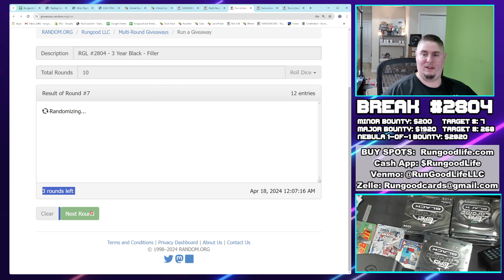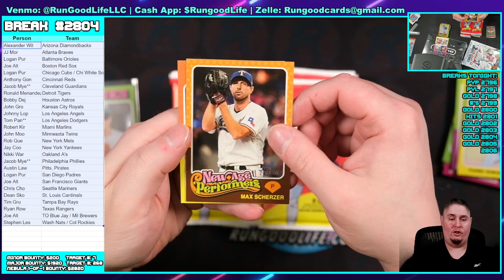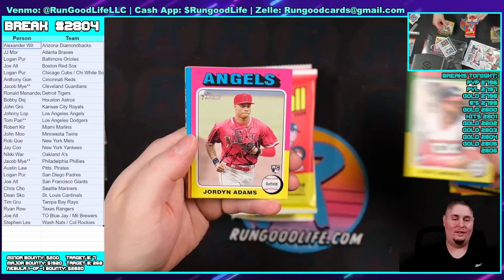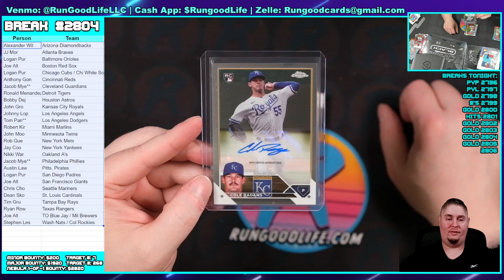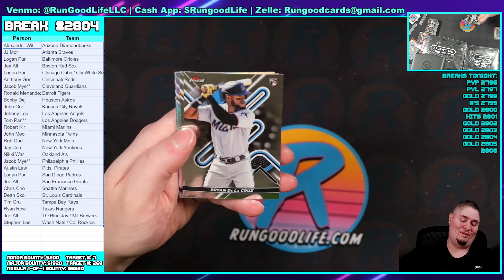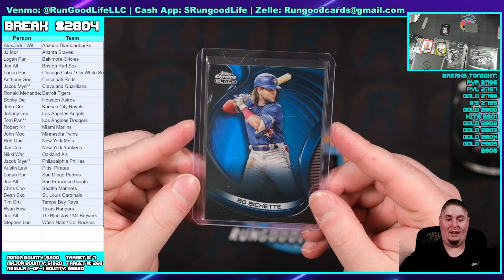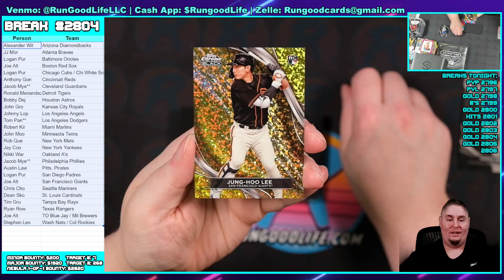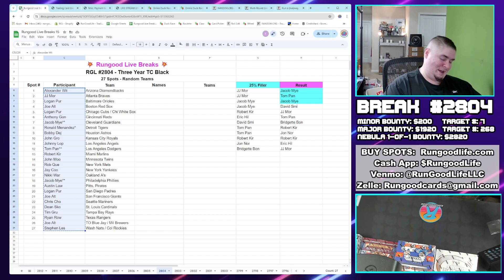RGL #2804 - 3 Year Black - 4/17/24